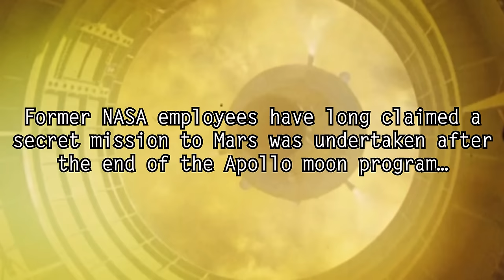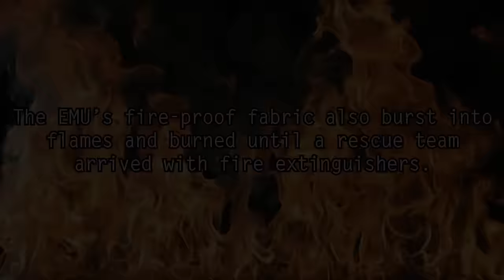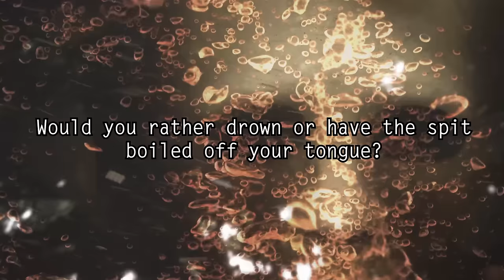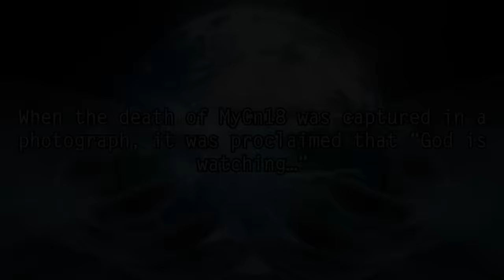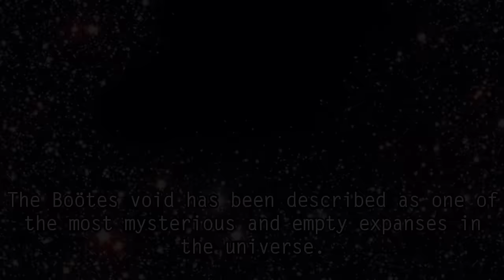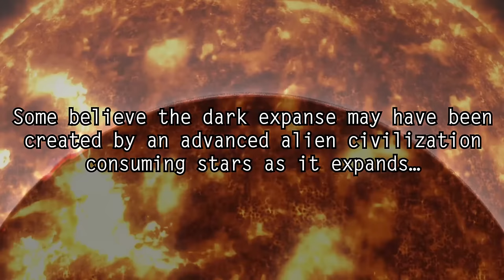5 Nightmare Fuel Photos from Space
5 of the spookiest and unsettling space photos and stories guaranteed to creep you out and give you existential nightmares...